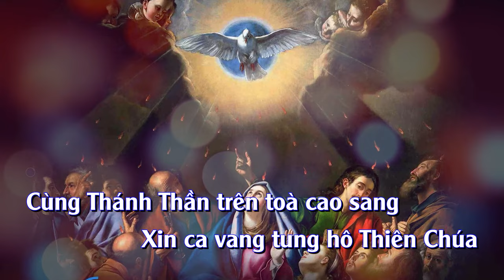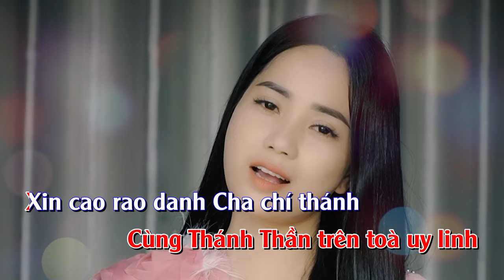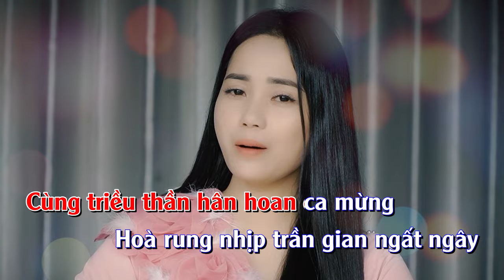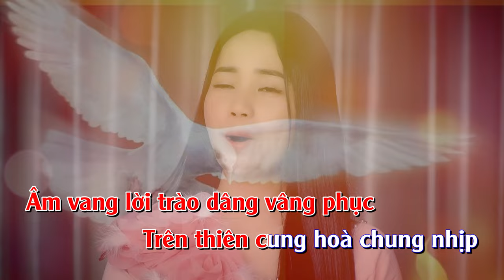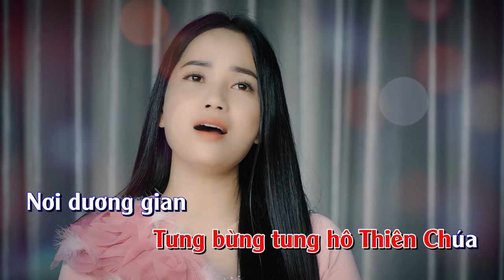[KARAOKE THÁNH CA] - CÙNG TRIỀU THẦN TUNG HÔ | THANH HOÀI | KARAOKE BEAT CHUẨN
🎵 Ca khúc: CÙNG TRIỀU THẦN TUNG HÔ
🎼 Sáng tác: Phạm Đức Huyến
🎙Ca sĩ : Thanh Hoài

✒ Booking:  Nhạc Thánh Ca Toàn Quốc (Nationwide Event)